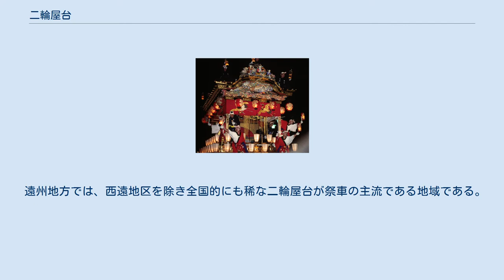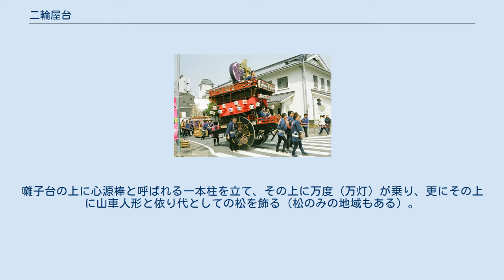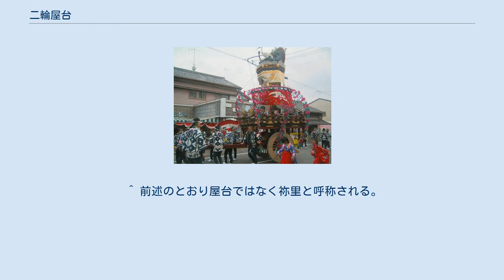二輪屋台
山車・屋台
二輪屋台（にりんやたい）とは、祭りで使われる屋台の一種。
遠江国東部、現在の静岡県遠州地方の大井川から天竜川一帯（磐田市と袋井市・周智郡と掛川市など）の中東遠と北遠の一部、特に東海道沿いに多く見られる。
本項においても遠州地方の二輪屋台を扱う。
 遠州地方では、二輪屋台は一般に（西遠地区の四輪屋台と区別なく）単に「屋台/屋臺(やたい)」と呼ばれるが、掛川市横須賀では「禰里（ねり）」と呼ばれる。
 通常の四輪屋台・山車などと違って曳行時に屋台を大きく揺らす点が特筆できる。
 遠州地方では、西遠地区を除き全国的にも稀な二輪屋台が祭車の主流である地域である。
遠州という限られた地域の中であるにもかかわらず地区によって異なる視点で技巧を凝らした多種多様な屋台が見られる。
 厳密には山車に分類されるが、江戸の天下祭り祭車の原型で、江戸中期の「神田明神祭礼絵巻」にも同様の屋台が見られる。
囃子台の上に心源棒と呼ばれる一本柱を立て、その上に万度（万灯）が乗り、更にその上に山車人形と依り代としての松を飾る（松のみの地域もある）。
袋井市の南部、掛川市の南部、菊川市の南部、御前崎市の各一部や牧之原市の一部で引き回されている。
遠州横須賀三熊野神社大祭（掛川市横須賀）のものが有名。
 御所車のような形をしているためこのように呼ばれている。
菊川市から磐田市までの中東遠地方各地に見られる。
屋上には一本柱万度型と同様山車人形を飾る（一部例外もある）。
各地でいろいろな型があるが、転売や新規の建造などとともに、近年特徴の共通化・混濁化が進んでいる。
 代表的なものを以下に示す。
 遠州地方では4月から11月にかけて各地で屋台祭りが行われるが、二輪屋台の曳かれる代表的な祭礼を以下に挙げる。
 ^ 前述のとおり屋台ではなく祢里と呼称される。